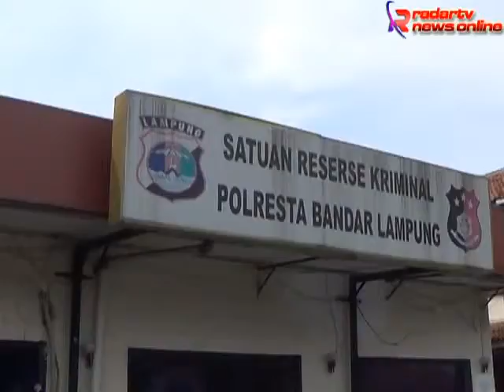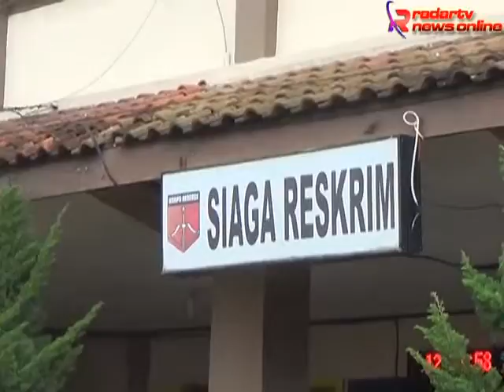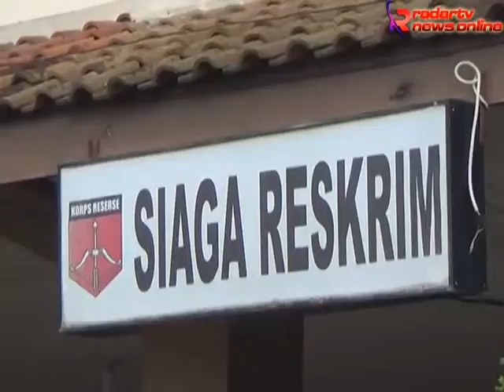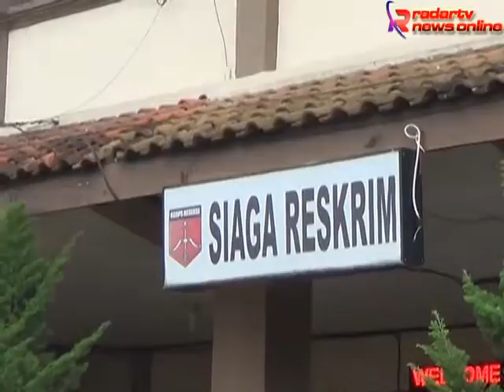Polisi Data Jumlah Orang Hilang Terkait Ikut Gafatar